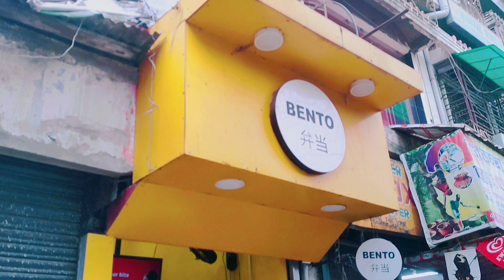Tom and Jerry cheese cake 🍰 ..ham sando at Bento .. Korean food ..